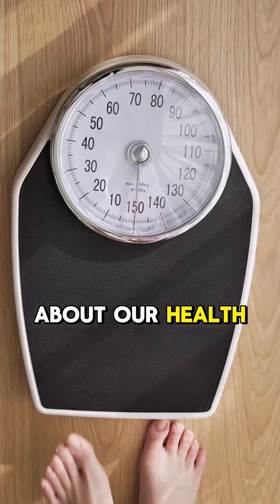TOXIC BELIEF #6 DNA determines health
For years, we were told our DNA dictated our future—our weight, our illness, even our lifespan. No control, no choice. Just bad luck.

But epigenetics changed everything.

It turns out, genes may load the gun, but lifestyle pulls the trigger. Your diet, movement, mindset and sleep all shape how your genes behave.

So you’re not a prisoner to your genetics. You have power, daily choices that influence whether disease develops or stays silent.

What choices are you making today that your future self will thank you for?